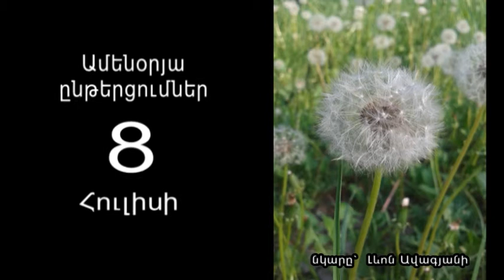Ի՞ՆՉՆ Է ՔԵԶ ՈՒՐԱԽԱՑՆՈՒՄ, Հուլիսի 8